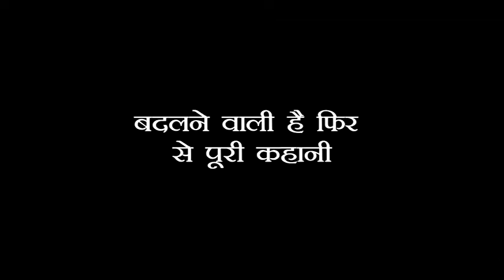ANUPAMA: यहां से शुरु होने वाली है 18 जून की कहानी, जब पूरा परिवार करेगा ANUPAMA को माफ